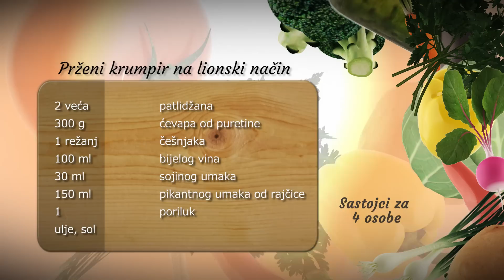Prženi krumpir s lukom - Fini Recepti by Crochef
Upute:
Krumpir ogulimo i narežemo na ploške, a luk nasjeckamo na kolutove. U tavu stavimo maslac da se rastopi, na maslac stavimo pržiti luk 3-4 minute. Kad je luk omekšao izvadimo ga na stranu. U tavu stavimo preostali maslac, pričekamo da se rastopi i na njega dodamo narezani krumpir. Krumpir pržimo do zlatno žute boje 10-tak minuta.  Preko krumpira protisnemo režnjeve češnjaka, još jednom sve zajedno izmiješamo, dodamo luk i ugasimo vatru. Svježi peršin ugrubo nasjeckamo i posipamo preko krumpira i izmiješamo.